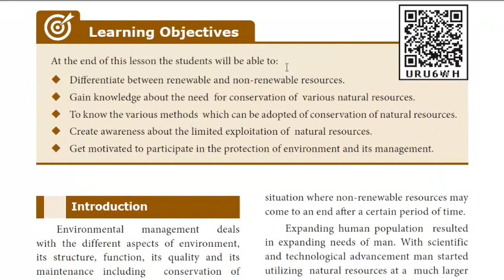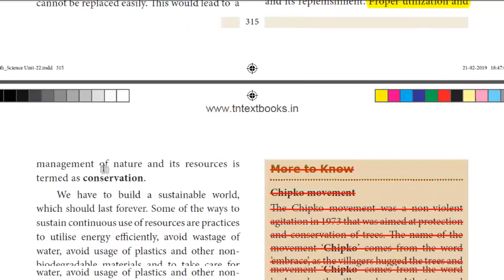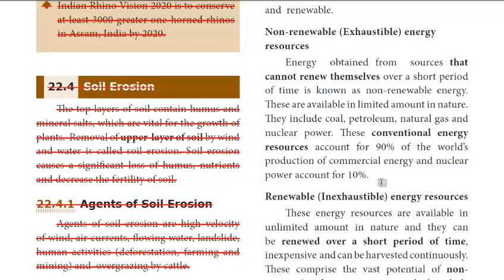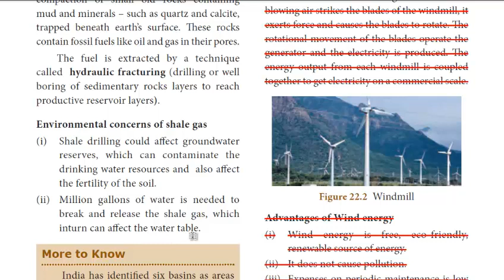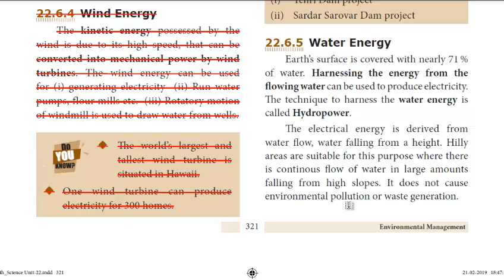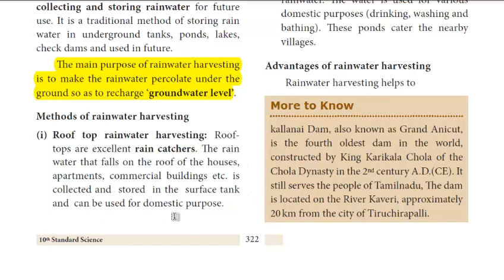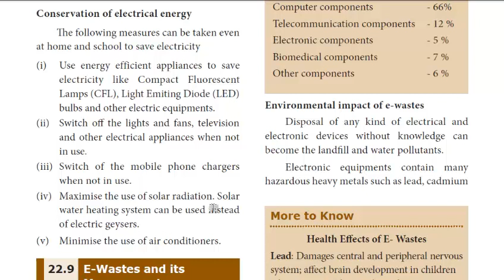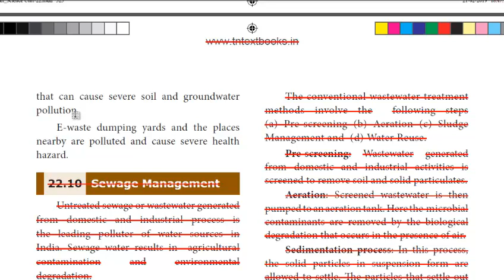10th Biology | Unit 22 |Environmental Management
10th Biology  Unit 22 Environmental Management